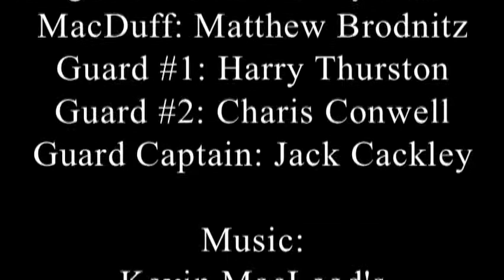Macbeth the Epilogue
The ending of Macbeth is violently called into question as the witches' prophecy rears its head once again.

This is one of 17 short films made in 2 short weeks at ETC's Shakespeare's Shorts camp, our most challenging and open-ended program, now in its 5th year, for teens who want to collaborate with their peers while exploring the explosive alchemy of classical theatre and indie filmmaking.

For a mere two weeks, middle and high school-age campers adapt and direct short-film adaptations of Shakespeare's work, as well as films inspired by his characters, themes and stories, learning along the way about classical acting, stage directing, film directing, camerawork (both SD and HD), and editing on Final Cut Pro software.

Our staff, composed of both classical-trained theater artists, filmmakers and educators, inspire and challenge the campers, and always press them to go the extra mile at every stage of preproduction, production and post, but never stand in the way of their creativity and collaboration.

ETC Studios, the mini film studio we stage every summer at Trinity Presbyterian church, finds new ways every year to utilize Trinity's surprisingly diverse interiors and lovely wooded campus.

Educational Theatre Company (ETC) is a non-profit arts-ed collective devoted to changing lives through the arts, through in-school and after-school residencies, classes, clubs and SUMMER CAMPS!  Our programs are student-centered and student-driven with an emphasis on student leadership and creative initiative, confidence, collaboration, and community.

The Educational Theatre Company is supported in part by a grant from the Virginia Commission of the Arts and the National Endowment for the Arts. The company is also supported in part by the Arlington Cultural Affairs Division of Arlington Economic Development and the Arlington Commission for the Arts.